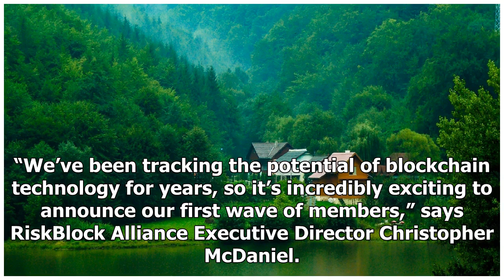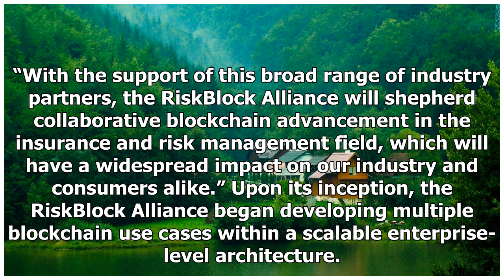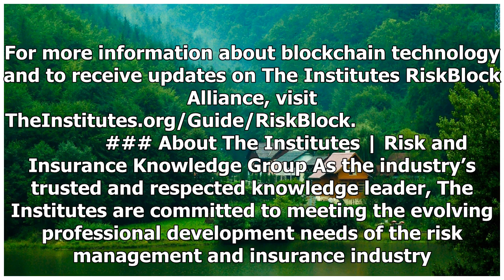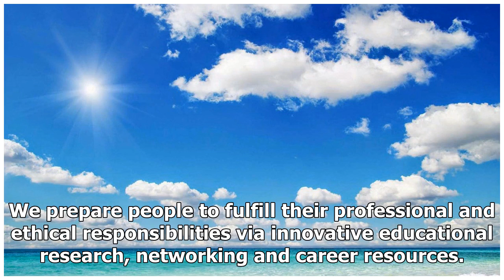Eighteen Risk Management and Insurance Companies Join The Institutes RiskBlock Alliance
“We’ve been tracking the potential of blockchain technology for years, so it’s incredibly exciting to announce our first wave of members,” says RiskBlock Alliance Executive Director Christopher McDani...